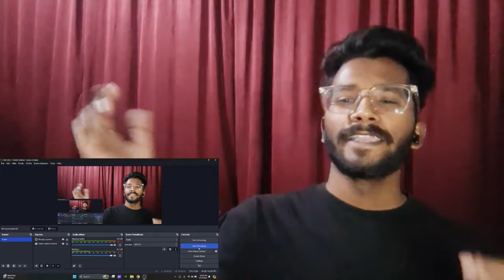THORATT - SAANP SEEDHI (PROD. BY ANTRIKSH) | CHARLIE REACTS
Here is my reaction on ' SAANP SEEDHI ' by @thorattofficial9466 and Prod. by  , I really loved it and enjoyed the song, I hope you all loved my reaction on this.

Do checkout the original video too.